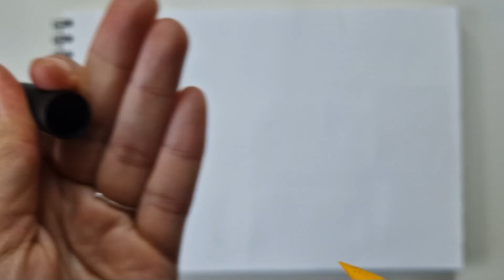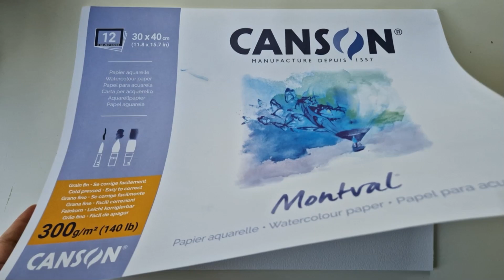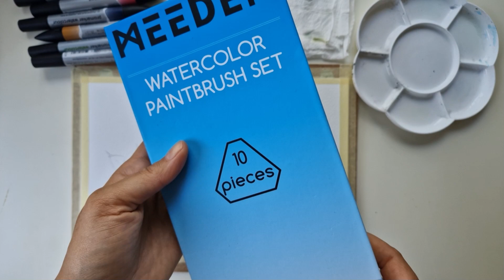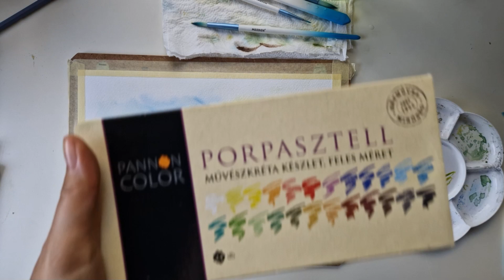Hogyan fessünk madarat akvarell markerrel?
Sziasztok! Ebben a videóban az akvarell markereket próbálom ki. Fessetek velem aranyos madárkát. A képet természetesen sima akvarellfestékkel is el lehet készíteni.